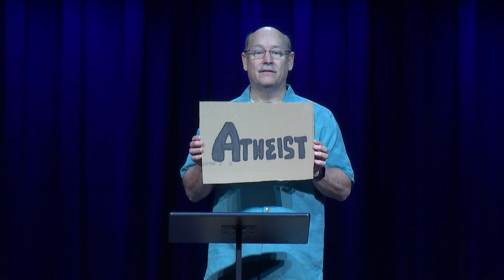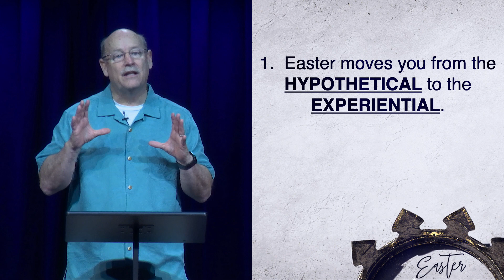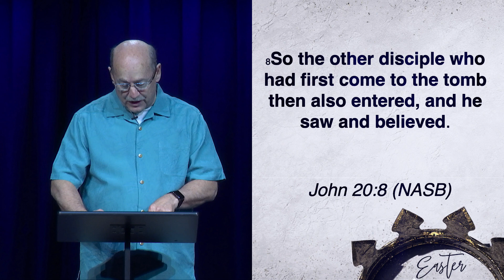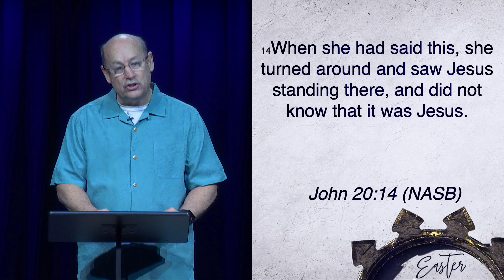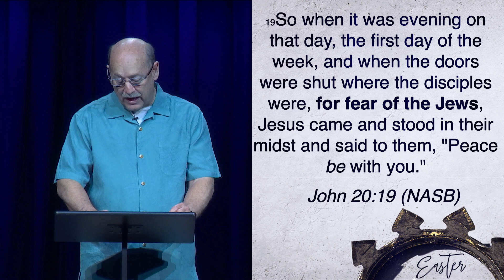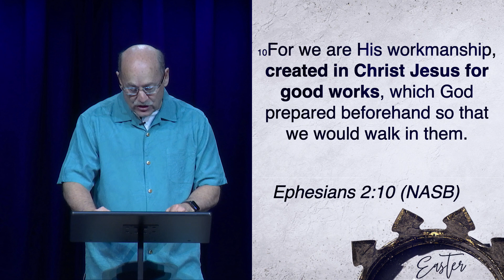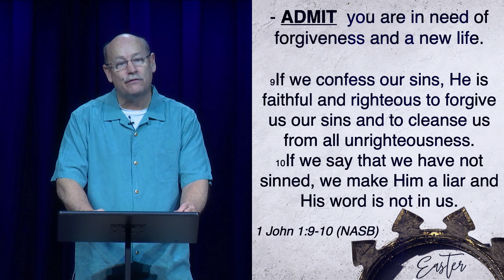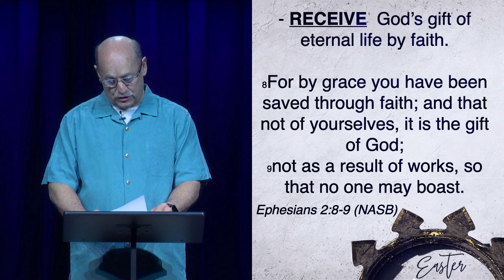How Easter Can Change Your Life